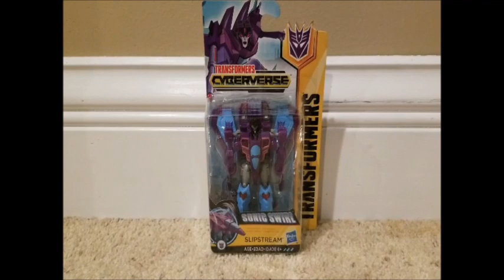Transformers Toy Giveaway Contest #1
Rules
Winner will be picked March 4th 2019. It will be a live Drawing!